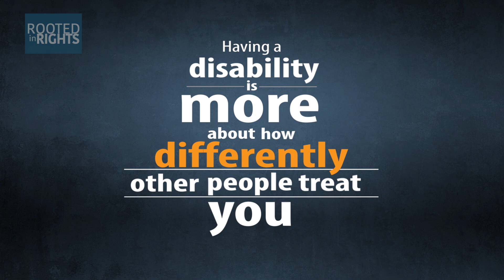What Are Disabilities?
The word “disability” means different things to different people – and sometimes people don’t identify as having a disability at all. Rooted in Rights explains.

The following federal funding partners shared in the cost of producing this material: the Administration for Community Living ACL (Award 1601WAPADD); the Substance Abuse and Mental Health Services Administration SAMHSA (Award 16SMP05397); and the Rehabilitation Services Administration RSA (Award H240A160048). These contents are the sole responsibility of Disability Rights Washington, the parent organization of Rooted in Rights, and do not necessarily represent the official views of ACL, SAMHSA or RSA.